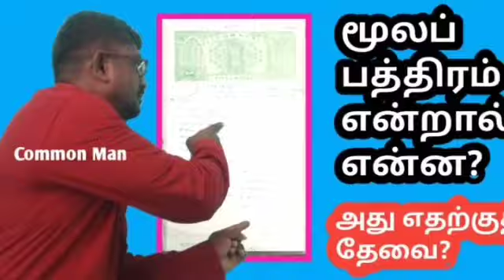பதிவுத்துறையின் வரையறைகளும்||இன்றைய நடைமுறைகளும்||Common Man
பத்திர பதிவு சட்டம் 1908 pdf